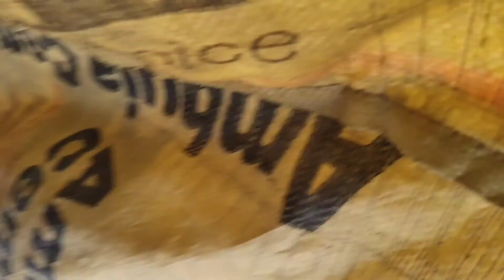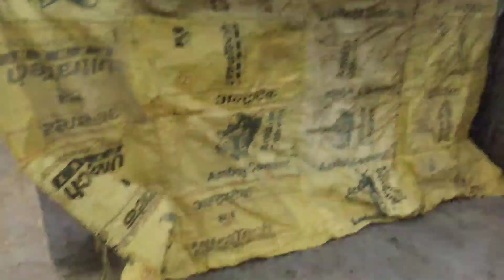mama ke ghar#kumar help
# kumar vlog#desi vlog# masti vlog#